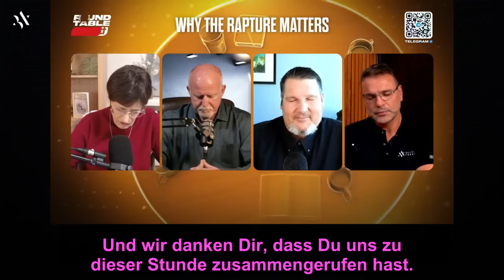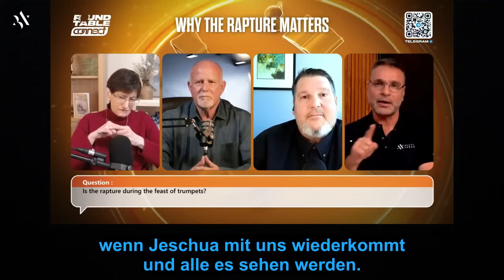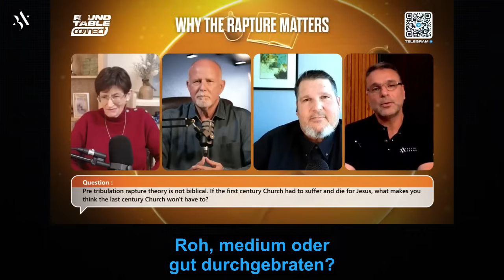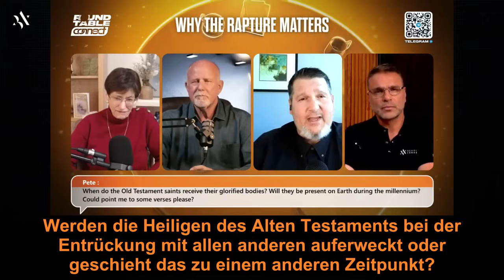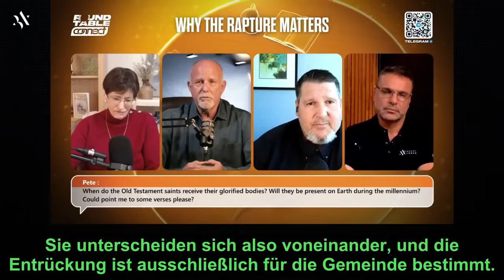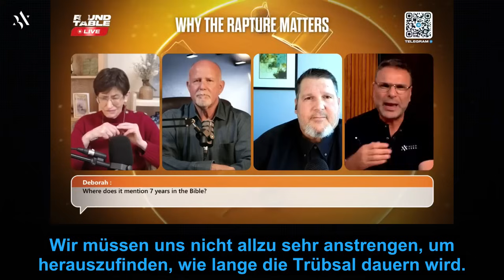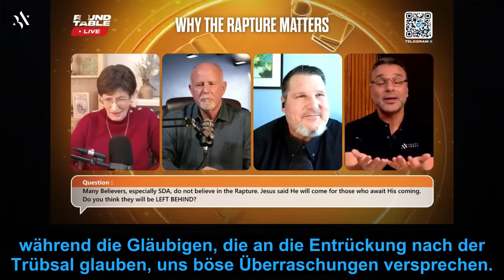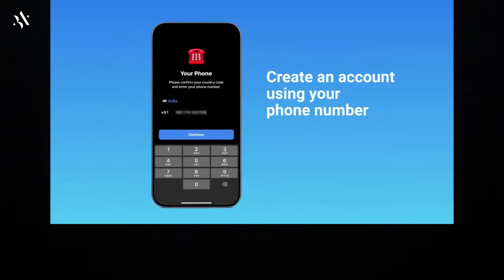CONNECT Runder Tisch – Warum die Entrückung wichtig ist: Amir Tsarfati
Schalte ein zu einem weiteren Runden Tisch von CONNECT, bei dem Amir, Barry, Jan und Steve über die Bedeutung der Entrückung sprechen, wie sie in der Bibel offenbart wird, und wie sie die Zukunft der Gläubigen in der heutigen Welt beeinflusst!

Laden Sie die schriftliche Version dieser Botschaft kostenlos als PDF herunter.